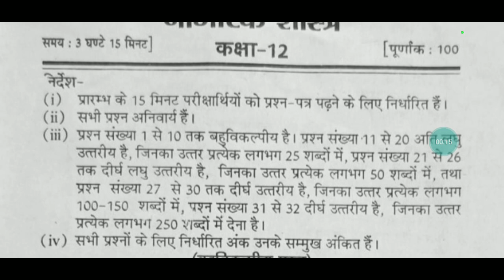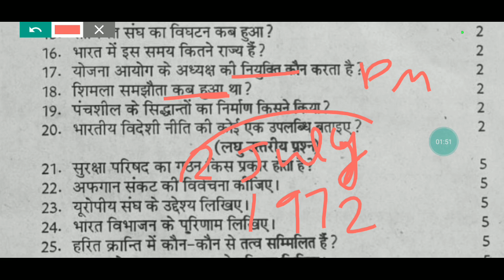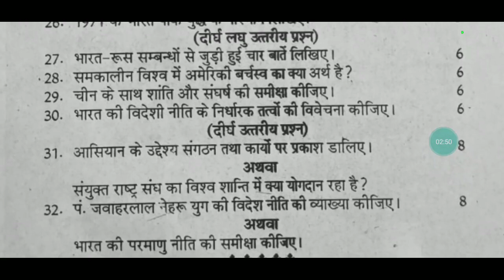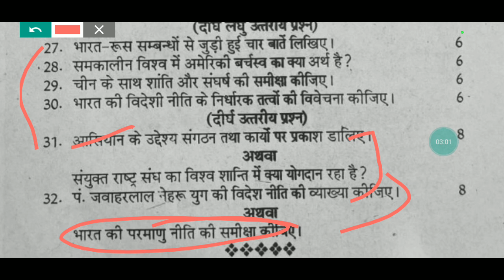class 12 civics half yearly question paper 2023 solution@MadhviAcademy2.0